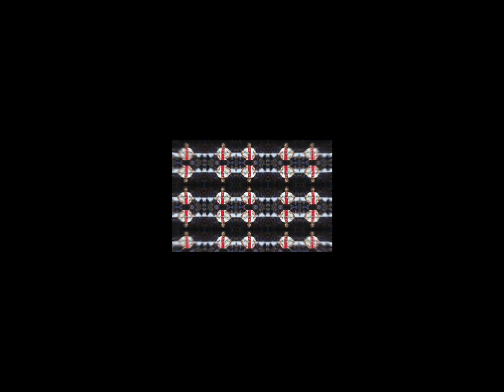confirm The door opens for Celtic to sign Reinço de Peso! Don't Miss the Latest News!"celticfc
celticfcnewstoday celticfcnew... Show More